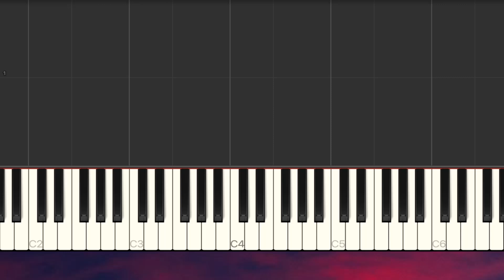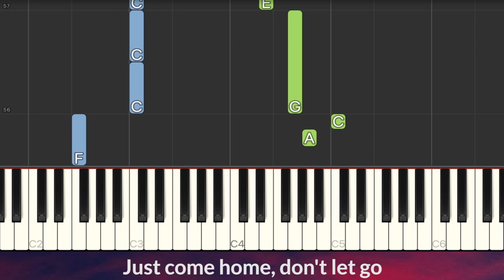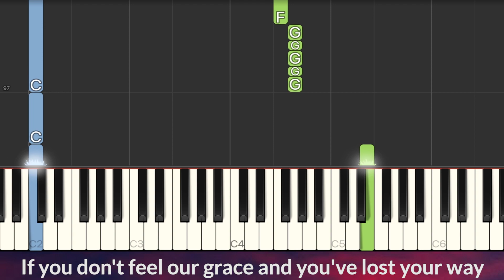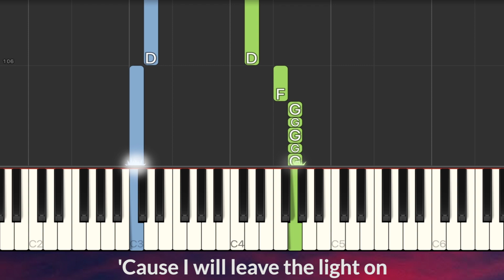Tom Walker - Leave a Light On EASY Piano Tutorial + Lyrics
Lyrics:
I could feel the trouble coursin' through your veins
Now I know it's got a hold
Just a phone call left unanswered had me sparkin' up
These cigarettes won't stop me wonderin' where you are
Don't let go, keep a hold

If you look into the distance, there's a house upon the hill
Guidin' like a lighthouse
To a place where you'll be safe to feel our grace
'Cause we've all made mistakes
If you've lost your way

I will leave the light on

Tell me what's been happenin', what's been on your mind
Lately, you've been searchin' for a darker place to hide
That's alright
Just come home, don't let go

It's a place where you'll be safe to feel our grace
And if you've lost your way, if you've lost your way
And I know you're down and out now, but I need you to be brave
Hidin' from the truth ain't gonna make this all okay
If you don't feel our grace and you've lost your way

Well, I will leave the light on
'Cause I will leave the light on